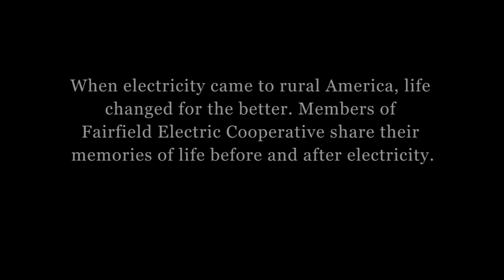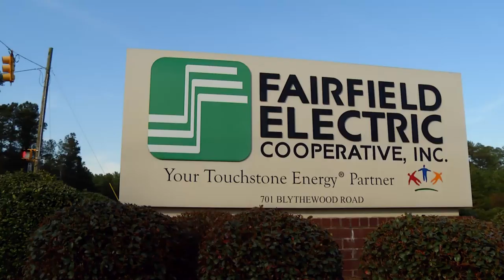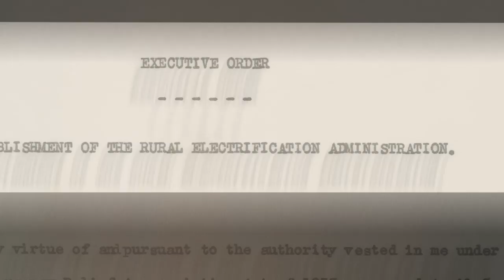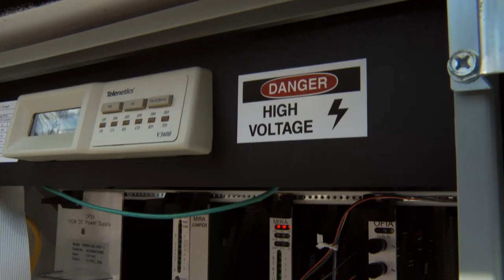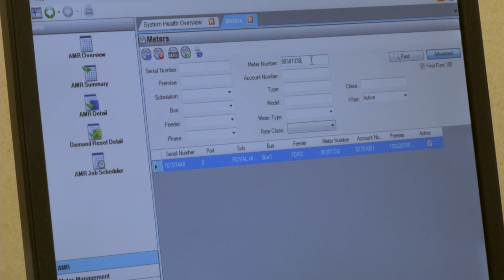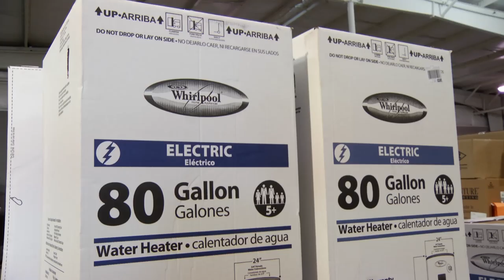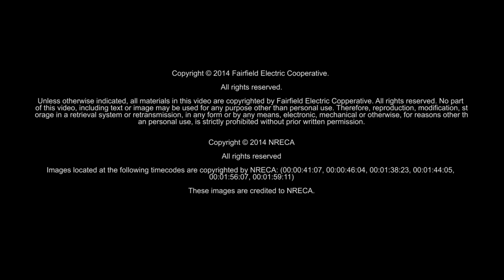Fairfield Electric Cooperative's 75th Anniversary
2014 marks the 75th anniversary of Fairfield Electric Cooperative.  In this video, members reflect on life before and after the lights came on.